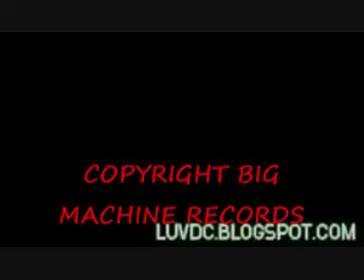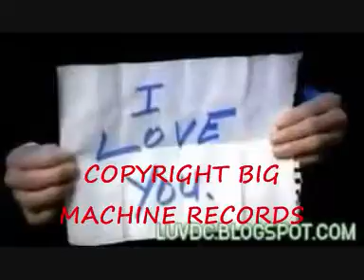You belong with me - Taylor Swift (Official Music Video)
I SWEAR I DON'T OWN IT!!!
You belong with me - Taylor Swift (Music Video)